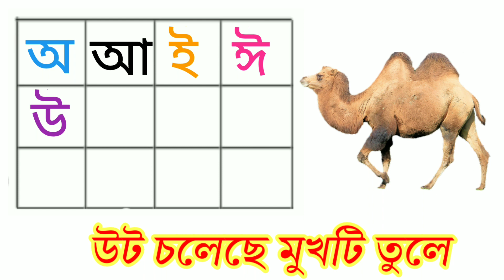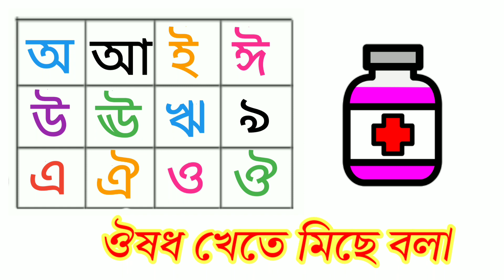বাংলা স্বরবর্ণ। অআইঈ। Aye Ajogor Asche Tere. Sorborno. ka kha ga gha. ক এ কাকাতুয়া‌।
. স্বরবর্ণ
. Sorborno.
. Sarborno worksheet.
. Bengali alphabet worksheet.
. Bangla Barnomala practice.
. Bangla Bornomala.
. Aye ajogor asche tere.
. oi ajogor asche tere amti ami khabo pere.
. Bangla Sarborno.
. অআইঈ
. অএ অজগর আসছে তেড়ে
. Bangla Banjonborno.
. Banjonborno.
. kids Study.
. How to learn Bangla Alphabet.
. Bengali alphabet.
. বাংলা স্বরবর্ণ।
.বাংলা স্বরবর্ণ অআইঈ।
.বাংলা বর্ণমালা লেখা।
. Sarborno cartoon.
. Bangla chora.
. অআইঈউঊঋএঐওঔ
. Hater Lekha
. অয় অজগর আসছে তেড়ে।
.  অ-আ-ক-খ কার্টুন।
. Bangla.
. Bangla barnoparichay.
. Bangla sorborno lekha.
. o aa e ee.
. aye ajagar asche tere amti ami khabo pere.
. Sarborno likha.
. Sarborno pora.
. sorborno lekha.